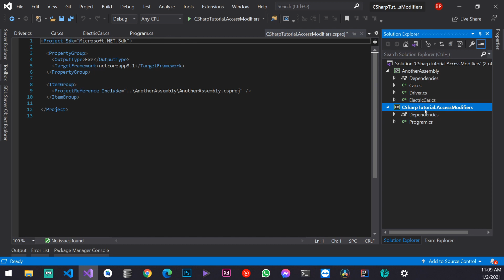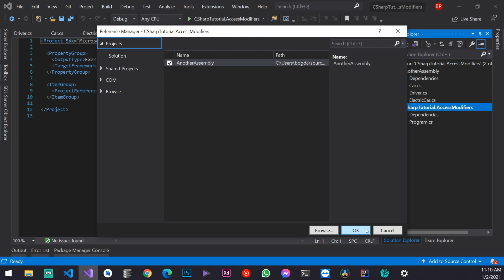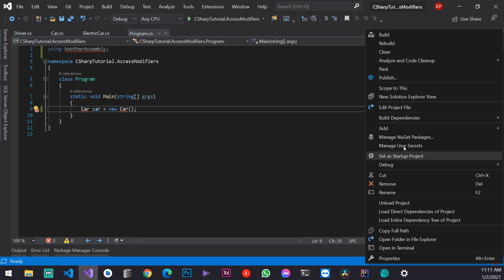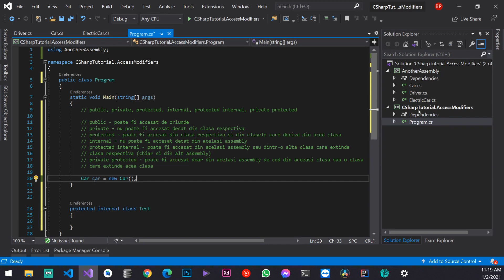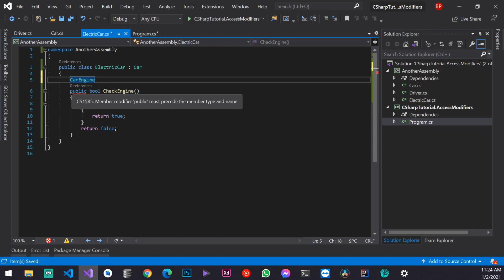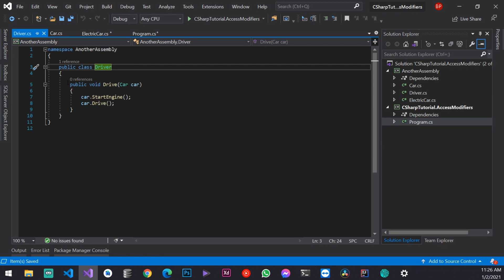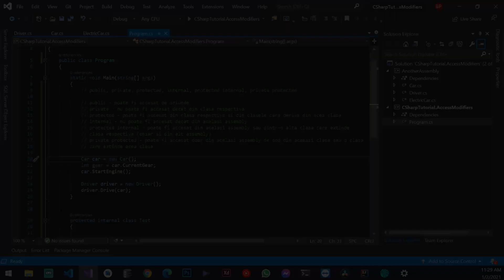Modificatori de acces | Tutorial C#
Episodul 3 din tutorialul de C#, în care vom discuta despre modificatorii de acces.

~ ⬇️ Informații utile